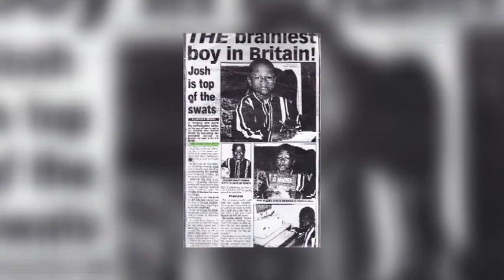Young Achievers JOSH BRIGHT (Academic)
A series of profiles celebrating the journey and achievements of Young Adults from all walks of life. Joshua Bright is a gifted individual who passed his Math GCSE at the age of 5.

CREDITS:

Young Achiever
JOSH BRIGHT

Graphics
DANIEL TAH

Camera/Editor
KWAME 'NO KWAMZ' ADDO

Researcher/Director
CAROLINE ODOGWU

Executive Producer
PATRICK CAMPBELL
AKIN SALAMI

Series Producer
VJ DAVIDSON